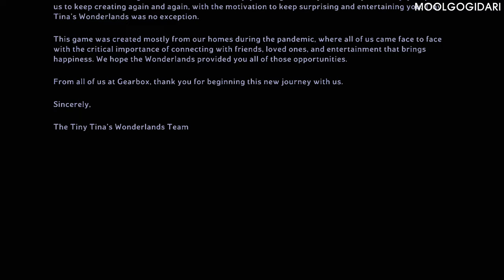네임드 모음 - Tiny Tina's Wonderlands : 타이니 티나의 원더랜드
Tiny Tina's Wonderlands : 타이니 티나의 원더랜드

개발-Gearbox
유통-2K
플랫폼-PS4, PS5 Xbox Series XS, WINDOW
장르-1인칭 슈팅 액션 RPG
한국어-자막, 음성 한국어화
심의 등급-15세 이용가

2021년 6월 기어박스의 CEO 랜디 피치포드 본인이 트위터에서 보더랜드 신작을 제작하고 있다고 밝혔다. 그리고 이번 게임은 언리얼 엔진 5로 제작된다고 말했다.

성우진으로 앤디 샘버그, 완다 사이크스, 윌 아넷이 참여한다고 한다.

E3 2021에서 게임의 세세한 정보가 공개되었다. 이번 작품은 보더랜드 2의 DLC인 타이니 티나의 드래곤 요새 습격(Tiny Tina's Assault on Dragon Keep)에서 이어지는 이야기로 이전작들과 다른 점은 근접 무기가 추가되었고, 수류탄은 주문으로 대체되었다고 한다.

2021년 9월 3일 원더랜드 공식 트위터에 곧 게임 플레이 트레일러가 나온다는 소식이 올라왔다.

2021년 9월 10일 PlayStation Showcase에서 게임 플레이 트레일러가 공개되었다. 무기 시스템은 보더랜드 3를 기반으로 석궁 메커니즘을 가진 새로운 종류의 총열이 추가되었으며 새로운 총열에 고유한 재장전 모션이 생겼다. 또한, 보더2와는 달리 토그사를 제외한 모든 제조사 명칭이 작중 TRPG인 벙커&배드애스의 세계관에 맞게 변형되었다.#

플레이어 캐릭터는 총 6개의 스킬 트리와 6개의 멀티클래스를 사용할 수 있으며, 보더랜드 시리즈 최초로 자유로운 캐릭터 커스터마이징이 가능하다고 한다.

MOOLGOGIDARI